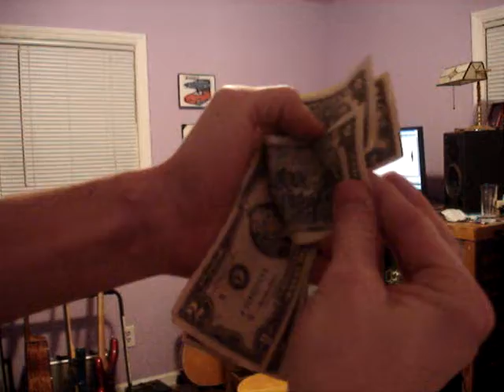Five 2 Dollar Bills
I put up an ad on craigslist for some old gameboys i used to have and this guy gave me 5 two dollar bills